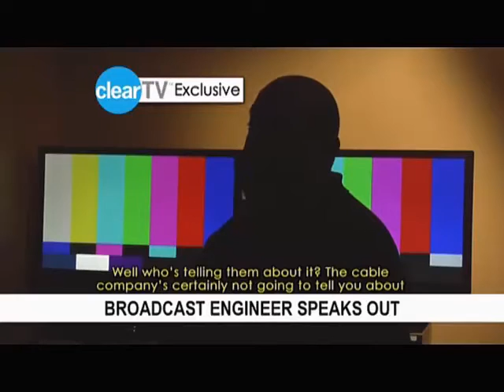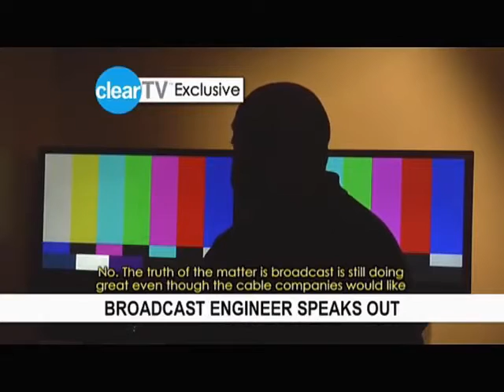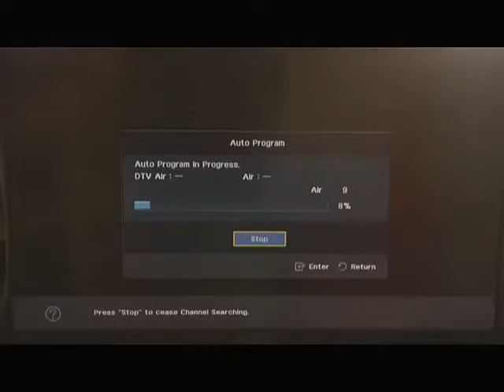Clear TV Key Paid Program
If you ever feel useless in life, and if you feel that if you were to die now, no one would notice, just remember that they have an entire 28 minute long paid program for an antenna, in fact, they have two of them, this one, and the original Clear TV antenna.

Wise words with Ah Dollar.